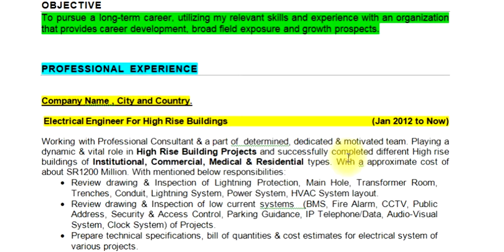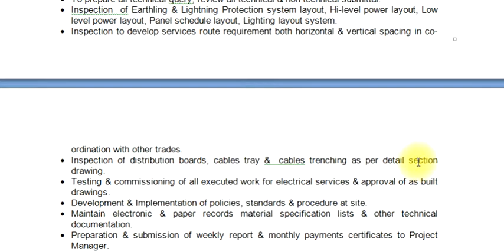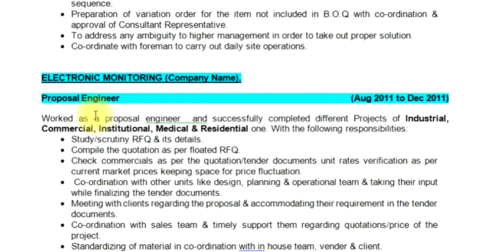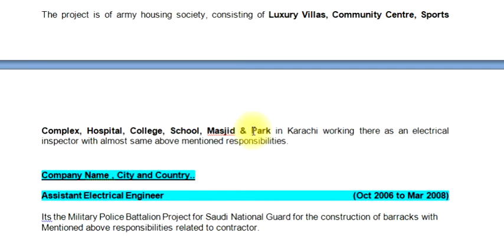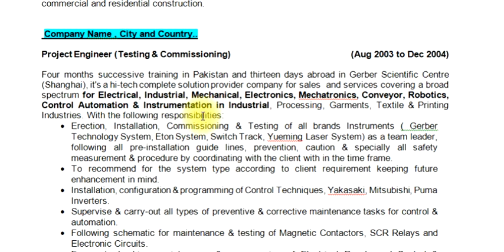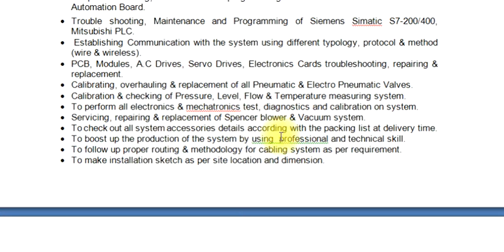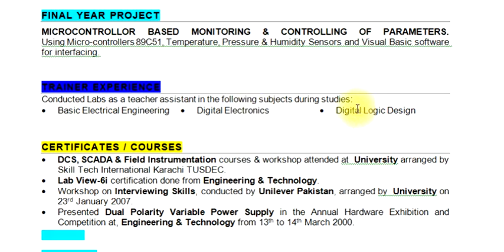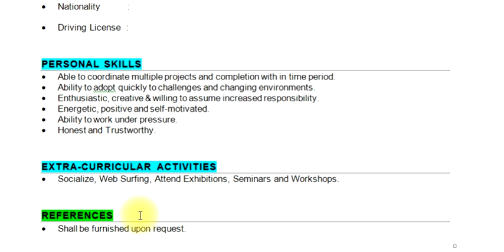How to make Electrical / Electronic (Inspector , QA /QC and Engineer)Professional Curriculum Vita